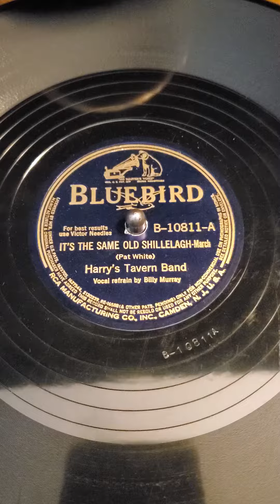It's the Same Old Shilleagh Harry's Tavern Band Billy Murray vocal Blue Bird Records #10811